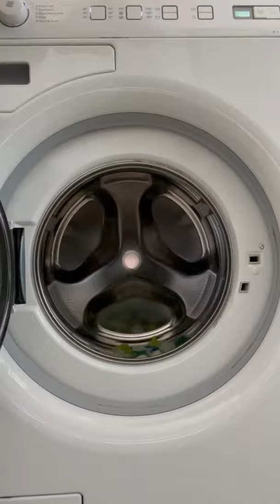More felting fun tomorrow during our podcast Sit and Knit for a Bit - by ARNE & CARLOS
See you Wednesday!

ARNE & CARLOS

  arnecarlos